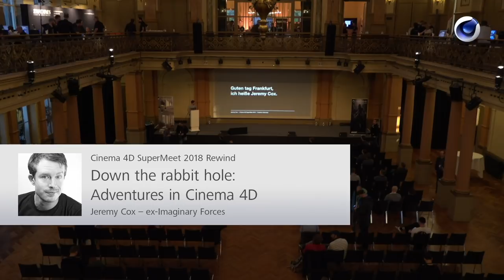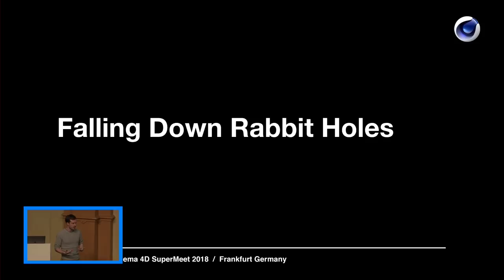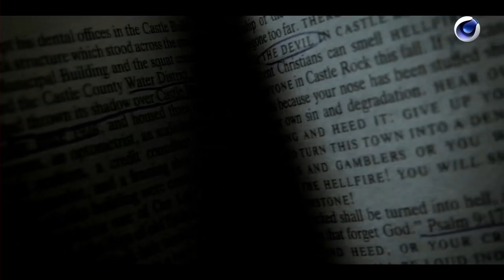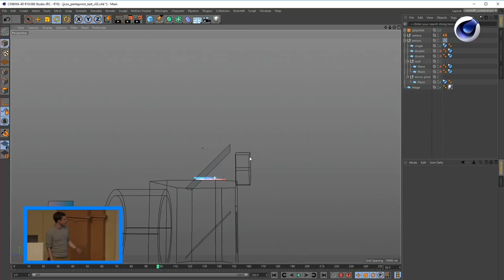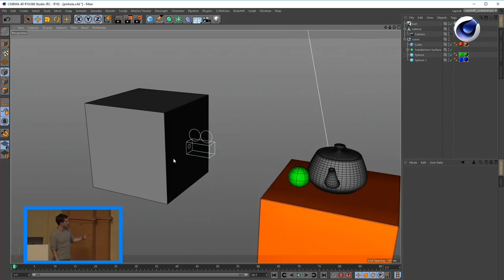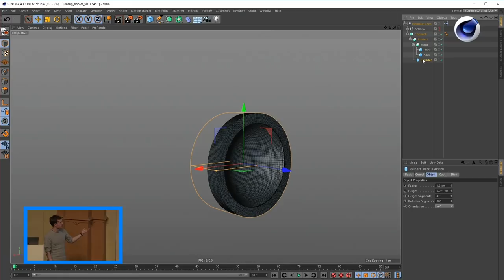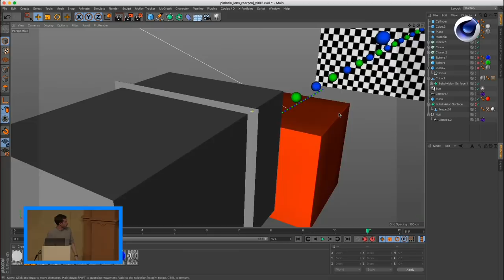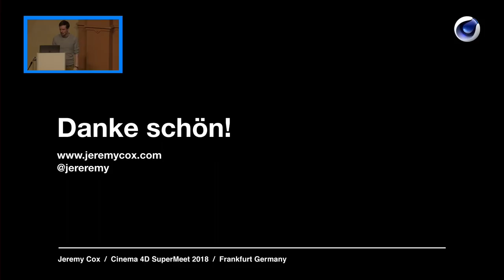Jeremy Cox @ SuperMeet 2018 | Down the Rabbit Hole - Adventures in C4D | Maxon Cinema 4D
Sometimes your work can lead you down unexpected paths and in peculiar directions. Falling down rabbit holes, if you will. Using examples from client and personal work, Jeremy Cox demonstrates how following these random threads to nowhere can provide inspiration, motivation, or just make the whole process more fun.

Jeremy Cox is a designer, director, and VFX artist for film and television. His curiosity and love of art and technology are always pushing him to experiment and learn. Formerly a Creative Director at Imaginary Forces, Jeremy recently struck out on his own, and is now working directly with clients and devoting time to personal projects. His work includes TV commercials, network branding, and game cinematics for clients such as HBO, ESPN, Google, Microsoft, and National Geographic. He has contributed to many title sequences including Mad Men, Boardwalk Empire, Terminator: Salvation, Hell on Wheels, Rubicon, Castle Rock, and won an Emmy for his work on WGN’s Manhattan.